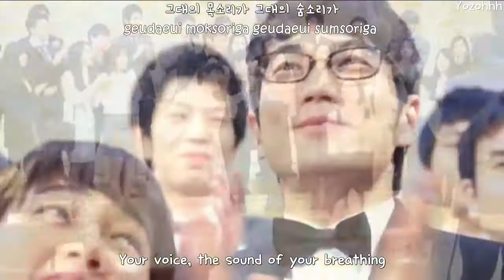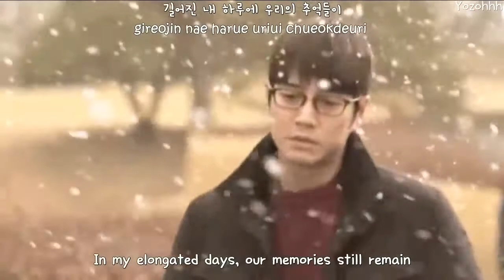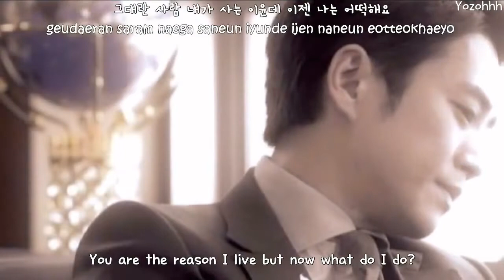Yoo Seung Woo WHAT DO I DO FMV CUNNING SINGLE LADY OSTENGSUB + Romanization + Hangul